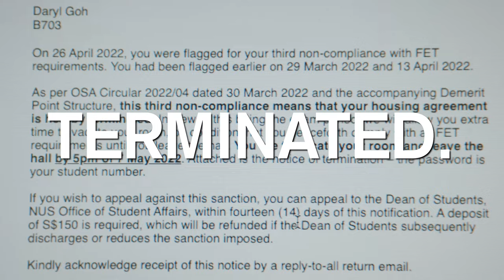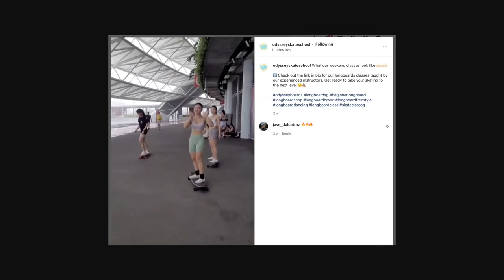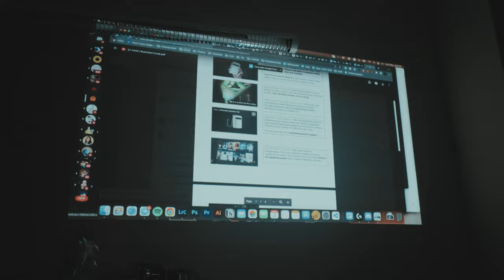I got kicked out of hall... (ft. LUMOS NANO Projector)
Ended up having a final tour in the hall...

Syfe - Sign up with code 'SRPTMHXWB' on syfe.com

If you liked the content, feel free to support by buying a coffee :)

My Gear
Main Camera
Lens (Wide)
Lens (Telephoto)
External Storage
External SSD
Microphone (Voice Recordings)
Microphone (Shotgun)
Microphone (Wireless)

Timecodes:
0:00 Some context...
1:48 Finding food
3:03 Longboarding around Sheares Hall
4:54 @odysseyboards
6:48 The BEST Sunset in Hall
8:03 Netflix & Chill with a PROJECTOR @LumosProjectors